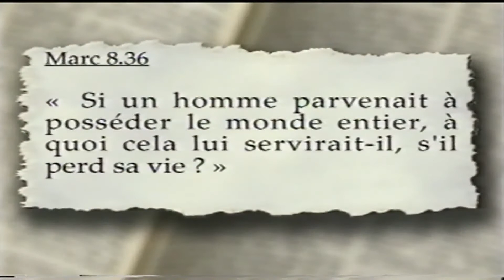La Bible dit-elle que l'être humain a de la valeur pour Dieu ?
Saison 2003
Émission: 10
La Bible répond: La Bible dit-elle que l'être humain a de la valeur pour Dieu ?
Thème: Si tu connaissais le don de Dieu ?